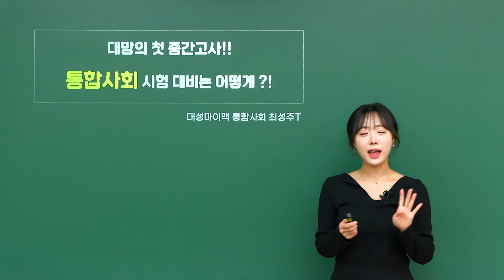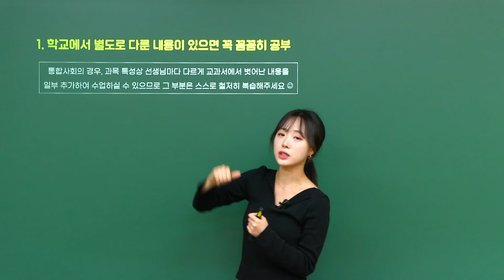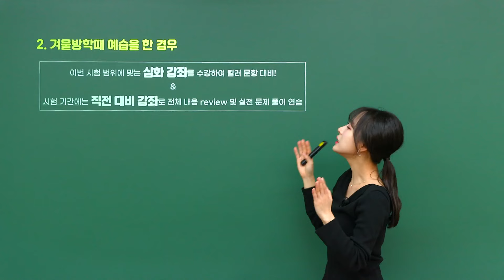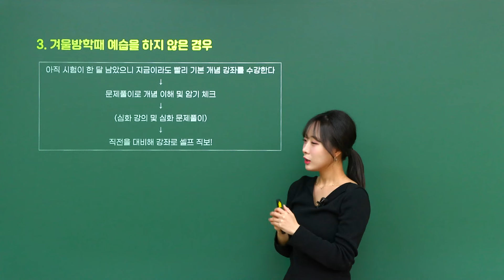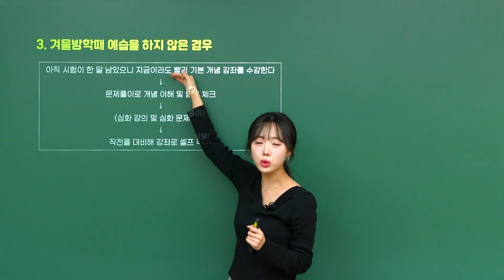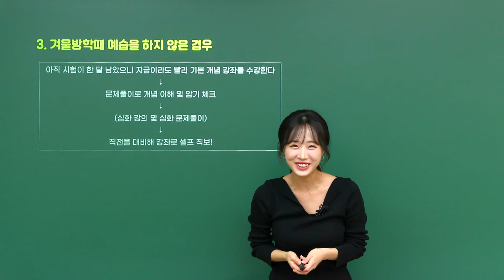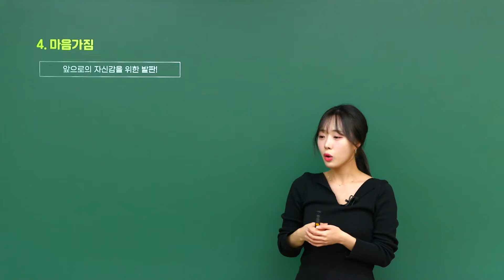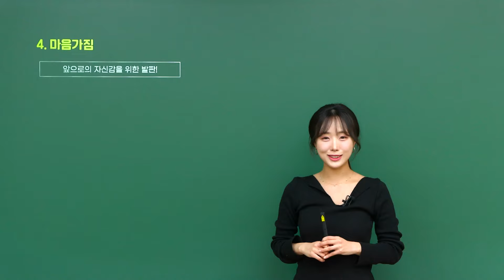통합사회 첫 시험 성공 전략｜통합사회 최성주｜[고1 내신 대비 학습법]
[최성주 선생님이 말해주는 고1 내신 대비 학습법]

새학년 첫 중간고사!
성주쌤이 알려주는 내신 대비 학습 꿀팁 공개

00:23 학교별로 다른 내용 꼼꼼하게 챙기기
01:45 겨울방학에 예습을 한 경우
03:13 겨울방학에 예습을 하지 않은 경우
06:03 첫 시험에 임하는 마음가짐

최성주 선생님이 궁금해?